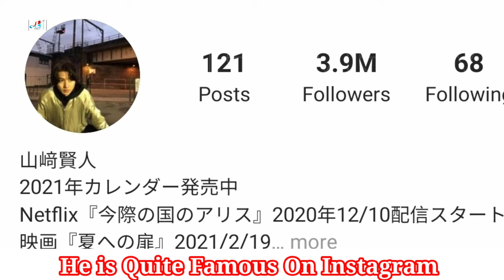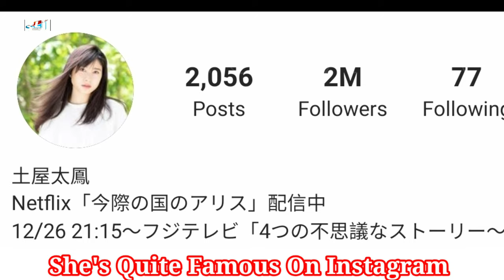Yamazaki Kento VS Tsuchiya Tao Comparison Biography, Net Worth, Girlfriend, Height, Weight, Facts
Kento Yamazaki VS Tao Tsuchiya Comparison Biography, Net Worth, Girlfriend, Height, Weight, Facts

Tao Tsuchiya (土屋 太鳳, Tsuchiya Tao, born February 3, 1995 in Tokyo) is a Japanese actress, model, and dancer. Her older sister, Honoka, works as a model, while her younger brother, Shimba Tsuchiya, is also an actor.

Career & Stage Play
Chosen from among 2,020 women auditioning for the part, Tsuchiya was cast in the starring role of Mare, a morning drama serial aired on Japan's public television starting March 30, 2015.

In 2018, Tsuchiya tried a theatre performance played in four different countries, five cities around the world including Tokyo & Osaka. The production was an adaptation from manga titled Pluto. She plays two main characters: a little cyborg girl named Uran and a cyborg woman named Helena. Two totally different characters yet she received praises from critics regarding her performance.

Then another Stage Play challenge for next year in Tokyo during summer of 2020, Tsuchiya will join Madam Mari Natsuki production called Neo Vol. 4. Details can be seen here

Drama Series
Alice in Borderland | Imawa no Kuni no Arisu (Netflix / 2020) - Yuzuha Usagi
Bones of Steel | Tetsu no Hone (WOWOW / 2020) - Moe Nomura
Downtown Rocket | Shitamachi Rocket (TBS / 2018) - Rina Tsukuda
We Are Rockets! | Chia Dan (TBS / 2018) - Wakaba Fujitani
Ani ni Aisaresugite Komattemasu (NTV / 2017) - Setoka Tachibana
IQ246: The Cases of a Royal Genius | IQ246 Karei Naru Jikenbo (TBS / 2016) - Soko Wato
Omukae Death (NTV / 2016) - Sachi Aguma
Whose Is the Cuckoo's Egg? | Kakko no Tamago wa Dare no Mono (WOWOW / 2016) - Kazami Hida
Downtown Rocket | Shitamachi Rocket (TBS / 2015) - Rina Tsukuda
Mare (NHK / 2015) - Mare Tsumura
Hanako and Anne | Hanako to An (NHK / 2014) - Momo Ando (Hanako's younger sister)
Limit | Rimitto (TV Tokyo / 2013) - Chieko Kamiya
Mayonaka no Panya-san (NHK / 2013) - Nojomi Shinozaki
Miss Double Faced Teacher | Kuro no Onna Kyoushi (TBS / 2012) - Shiori Matsumoto
Ouran High School Host Club | Gekijoban Oran Koko Hosutobu (TBS / 2011) - Renge Hoshakuji (ep.4,6)
Suzuki Sensei (TV Tokyo / 2011) - Somi Ogawa (2-A)
Ryomaden (NHK / 2010) - Otome Sakamoto

Kento Yamazaki (山﨑賢人, Yamazaki Kento, born September 7, 1994 in Itabashi, Tokyo) is a Japanese actor and model. He is best known for his role as L in the live-action television series Death Note (2015), and as the lead Minato Shindo in the Japanese medical drama remake Good Doctor (2018), as well as starring in films L DK (2014), Heroine Shikkaku (2015) and Orange (2015). He is under the Japanese talent Agency Stardust Promotion.

Drama Series
Alice in Borderland | Imawa no Kuni no Arisu (Netflix / 2020) - Ryohei Arisu
Time Limit Investigator 2019 | Jiko Keisatsu 2019 (TV Asahi / 2019) - Shota Amaya (ep.8)
Good Doctor (Fuji TV / 2018) - Minato Shindo
Kiss that Kills | Todome no Kiss (NTV / 2018) - Otaro Dojima
Rikuo (TBS / 2017) - Daichi Miyazawa
A Girl & Three Sweethearts | Sukina Hito ga Iru Koto (Fuji TV / 2016) - Kanata Shibasaki
Death Note | Desu Noto (NTV / 2015) - L
Mare (NHK / 2015) - Keita Kontani (Mare's classmate)
Water Polo Yankees | Suikyu Yankisu (Fuji TV / 2014) - Ryuji Mifune (water polo undergoer)
Baseball Brainiacs | Yowakutemo Katemasu (NTV / 2014) - Mitsuteru Ebato
Team Batista 4: Raden Meikyu (Fuji TV-KTV / 2014) - Aoi Sakuranomiya
No Dropping Out: Back to School at 35 | 35 sai no Kokosei (NTV / 2013) - Ryo Akutsu
Miss Double Faced Teacher | Kuro no Onna Kyoushi (TBS / 2012) - Shunsuke Yasuda
Runaways: For Your Love | Runaway ~Aisuru Kimi no Tame ni~ (TBS / 2011) - Panda
Clone Baby (TBS / 2010) - Jotaro
Atami no Sousakan (TV Asahi / 2010)

Turkish Translated